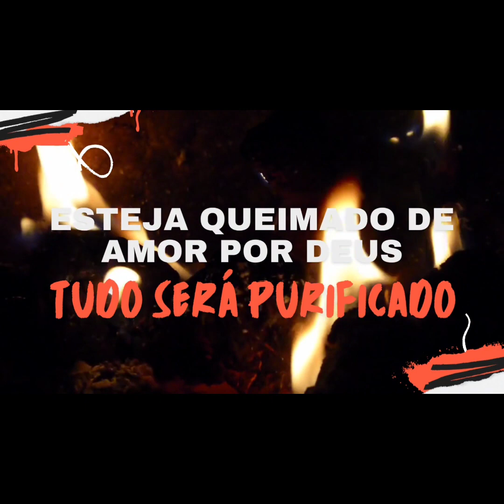17° hora - As 24 horas da Paixão de Nosso Senhor Jesus Cristo